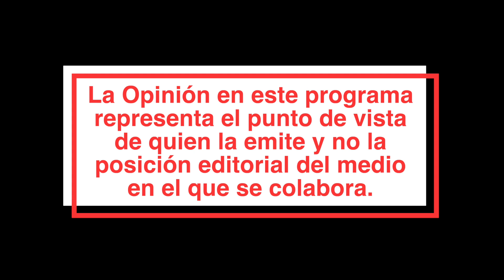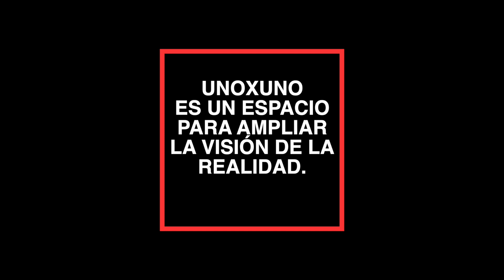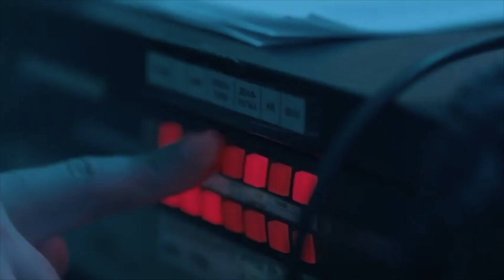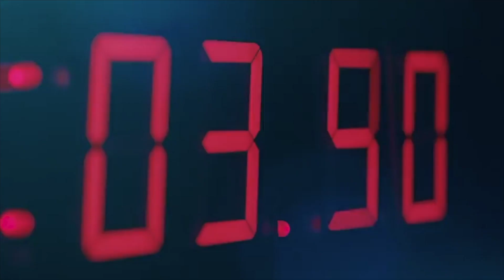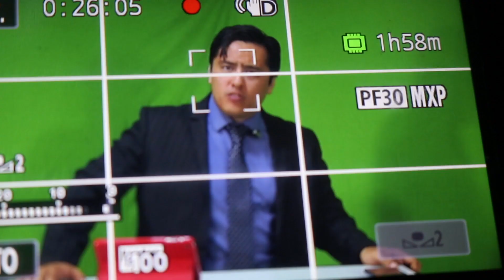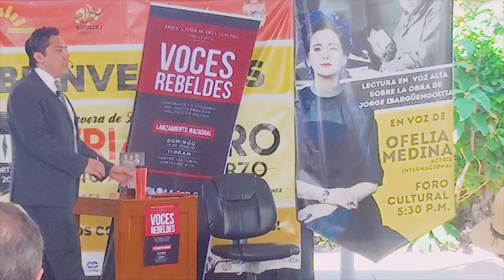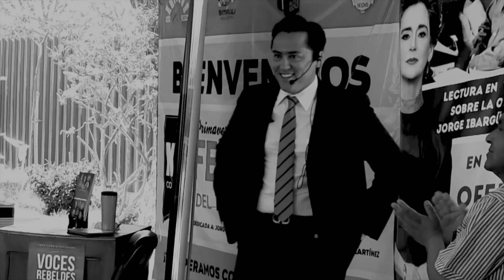ERICK XAVIER HUERTA PRESENTA VOCES2018 LOMEJOR PRIMERA PARTE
VIDEO REEL SOBRE LO MEJOR DE UNOXUNO SÉPTIMA TEMPORADA OPINIÓN Y LIBERTAD. PRIMER BLOQUE: Opinión y Libertad» es una iniciativa de Erick Xavier Huerta con la firme convicción y misión de promover y defender la cultura e instituciones de una sociedad libre a través del diálogo para poder entender a México y al mundo.

Nuestra responsabilidad es ser de los principales instrumentos, de la formación del carácter y opiniones en las personas y asumir responsabilidad de formar conciencia entre los ciudadanos de su responsabilidad de contribuir a una sociedad más armónica y próspera.